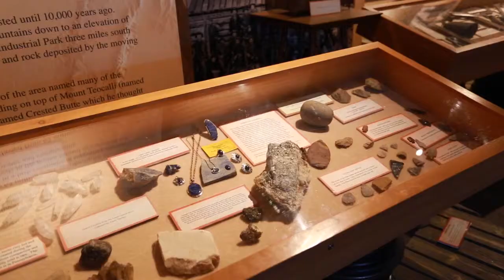Town of Crested Butte | Colorado | Area Tour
Welcome to Crested Butte, Colorado.  Crested Butte started off as a coal and silver mining town in the late eighteen hundreds.  Eventually the mines closed and the town shrank in size and did not begin to grow again until the ski area was started up in the 1960’s.   The town of Crested Butte is now a vibrant winter and summer destination with many tourists coming from Texas, Oklahoma and the front range of Colorado.  Crested Butte has 1,500 year round residences and has been able to keep its small town charm and mining heritage alive.  Crested Butte’s adorable downtown area is home to many restaurants, coffee shops, retail shops, art galleries and many professional offices.  Crested Butte is also home to the Crested Butte Community School which was ranked as the sixth best public school in the entire state of Colorado.

Crested Butte has an eclectic mix of homes drawing inspiration from the mountains and its past mining heritage.  The town of Crested Butte has become a highly desirable place to live in Gunnison County because of its close proximity to shops and restaurants, and the K-12 community school.  This keeps property and land values high.  As of 2014, the average price of a single family home is nine hundred ninety thousand dollars ($990,000) while the average price for condos and townhomes are three hundred thirty-six thousand dollars ($336,000) and the average price for a lot in town is five hundred thirty-six thousand dollars ($536,000).